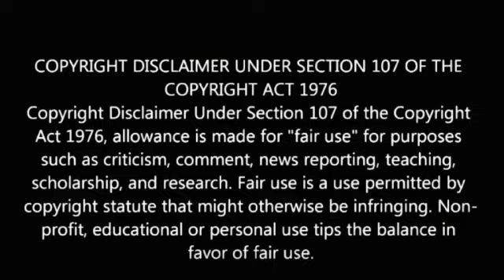Vybz Kartel Remained True To His Fans At The Cost Of Everything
Here on my channel I discuss dancehall and entertainment in this vlog I discuss dancehall superstar Vybz kartel and how he has managed to stay true to his art and his fans thanks for viewing and becoming a subscriber